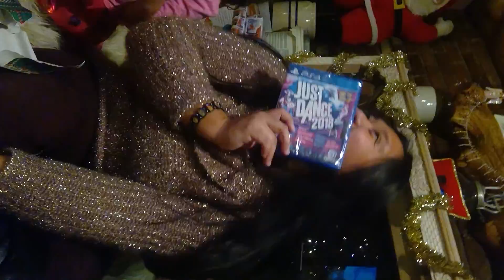christmas part 9 2017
Opening our personal gifts to eachother